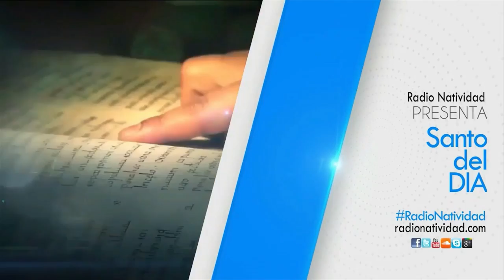SANTO DEL DÍA Miércoles, (18/05/2022) Fr. Juan Duque, odm